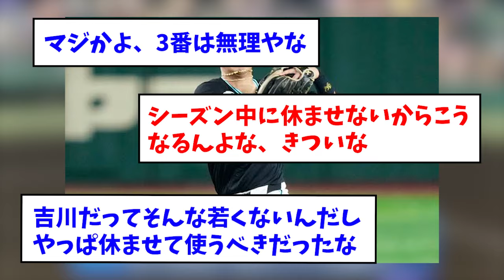【緊急】阿部、吉川についてまさかのコメント